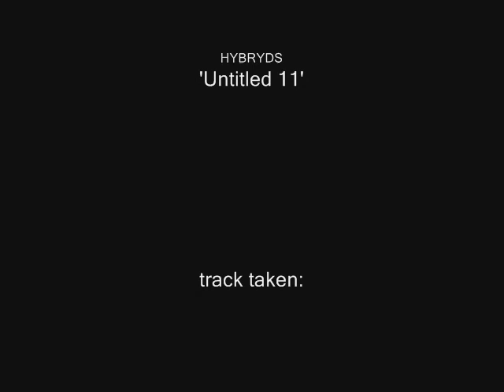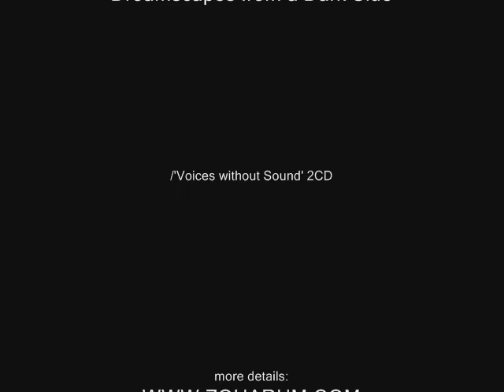HYBRYDS 'Untitled 11'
Track taken from:
HYBRYDS 'Dreamscapes From  A Dark Side & Voices Without a Sound'  2CD